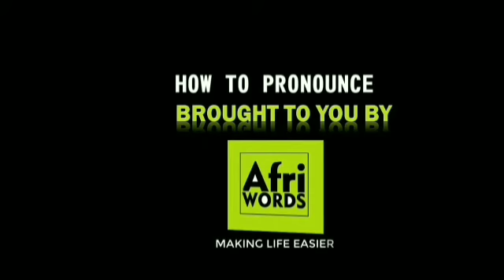How to pronounce Fotouh